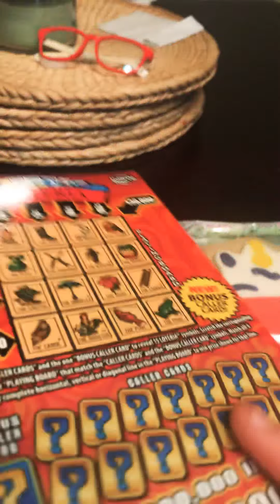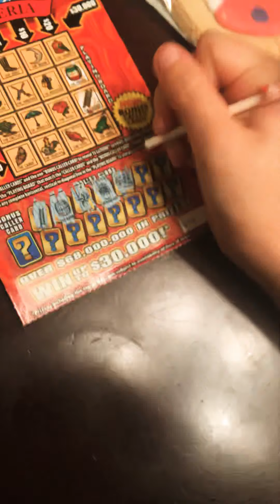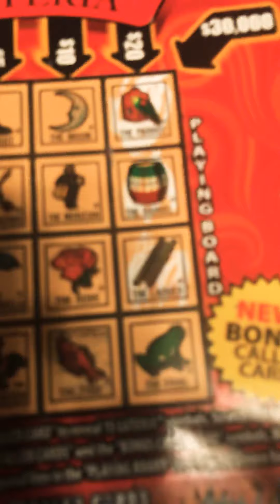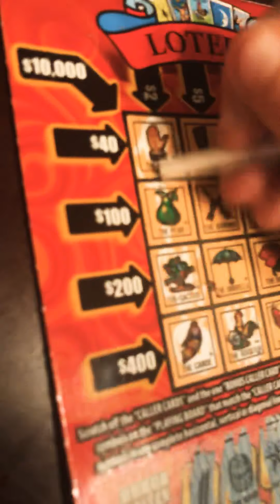Best mom ever! Watch this video to see why!❤︎♡︎♥︎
You can get the cookie in barns and noble book store!